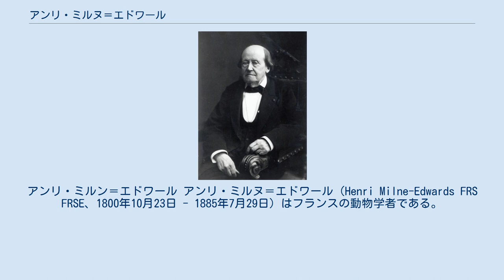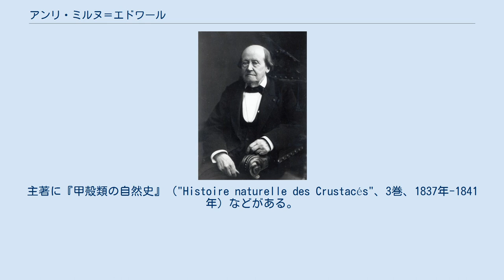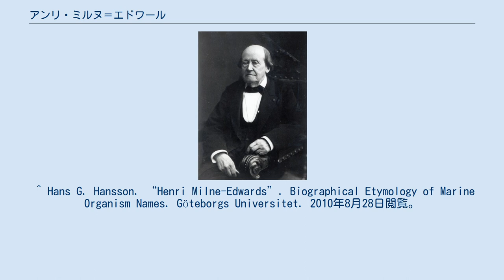アンリ・ミルヌ＝エドワール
アンリ・ミルン＝エドワール アンリ・ミルヌ＝エドワール（Henri Milne-Edwards FRS FRSE、1800年10月23日 - 1885年7月29日）はフランスの動物学者である。
 父親はイギリス生まれでジャマイカの農園主となり、民兵隊の将校を務めたウィリアム・エドワーズで、母親はフランス人であった。
両親が引退後暮らした、現在のベルギー・ブリュージュで生まれた。
ブリュージュはフランス革命後、フランス共和国に属していた。
父親はイギリス人をフランスから脱出する手助けをした罪で数年間、収監された。
著名な生理学者や民族学者になっていた兄のギヨーム・フレデリック・エドワール（1777年 - 1842年）のもとで、パリで育った。
父親はナポレオンの没落の後、解放された。
その後家族はパリで暮らした。
名前については、多くの親類と区別するために、ファースト・ネームの一つを付加して "Milne Edwards"として著作を行った。
息子の動物学者、アルフォンスが、"Milne-Edwards"と二重姓の表記を用いたことにより、アンリ・ミルヌ＝エドワールも二重姓で表記されることが多い。
 はじめ医学を学び1822年にパリ大学で学位（MD）を得るが、博物学に転じ、ジョルジュ・キュヴィエの弟子となり、博物学者のビクトル・オードワンと親しくなった。
オードワンと1826年と1828年にフランス海岸の調査を行い、1829年に科学アカデミーで発表された、「甲殻類に関する解剖学的研究」の論文は、翌年キュヴィエに賞賛された。
1829年には爬虫類、両生類の研究も行い新種のトカゲを記載した。
 中央技工芸大学院（Collège Central des Arts et Manufactures）の衛生学、博物学の教授となり、1841年にオードワンの後を継いで、パリ自然史博物館の昆虫学の教授となった。
1862年にイジドール・ジョフロワ・サン=ティレールの後、長く空席であった自然史博物館の動物学の教授職についた。
 学術誌、"Annales des Sciences Naturelles"に多くの論文を発表し、1834年から同誌の編集に参加した。
主著に『甲殻類の自然史』（"Histoire naturelle des Crustacés"、3巻、1837年-1841年）などがある。
 1842年にイギリスの王立協会の外国人会員に選ばれ、1856年に動物学の貢献に対してコプリ・メダルを受賞した。
息子のアルフォンス・ミルヌ＝エドワールはパリ自然史博物館の鳥類学の教授となり、化石鳥類や深海生物の研究で知られる。
 ^ Hans G. Hansson. “Henri Milne-Edwards”. Biographical Etymology of Marine Organism Names. Göteborgs Universitet. 2010年8月28日閲覧。